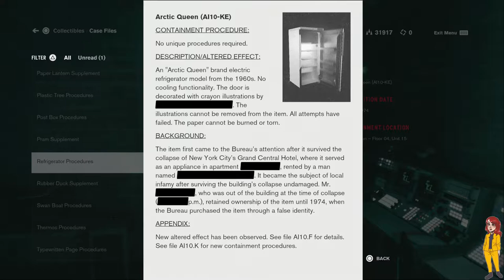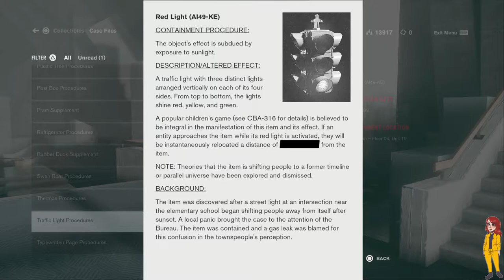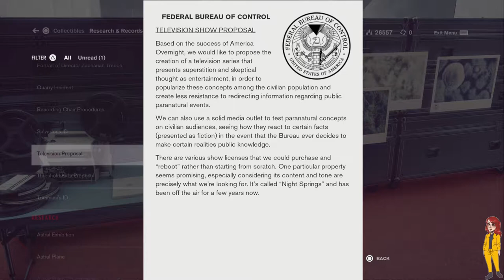[15] Let's Play Control | Jukebox Blues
Blind Playthrough of Control on PS5!

I draw all the art you see in the video and will post it on my twitter!
Description |
Control is a 2019 action-adventure video game developed by Remedy Entertainment and published by 505 Games. Control was released in August 2019 for Microsoft Windows, PlayStation 4, and Xbox One. A cloud-based version for the Nintendo Switch was released in October 2020.